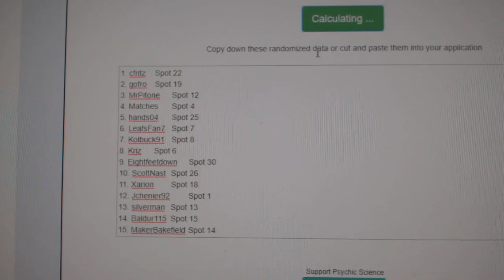Multi Randoms - C&C GB #9573